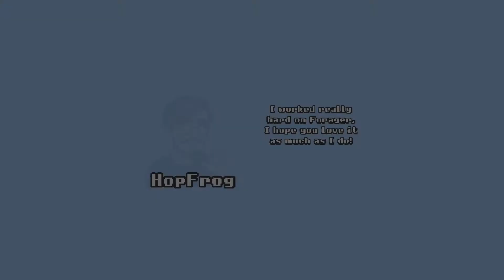Going in Blind: Forager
In this episode, we try out Forager. A mini crafting survival game. Why is my island so small?
Click the 🔔Bell icon to never miss a video!

►WHO WE ARE: We are Christian gamers who's ultimate goal is to glorify Jesus Christ through our channel! We want to impact people for Christ!